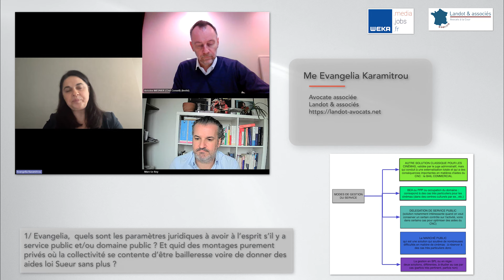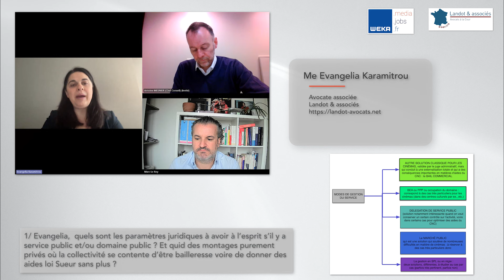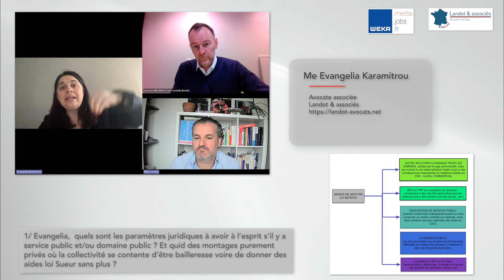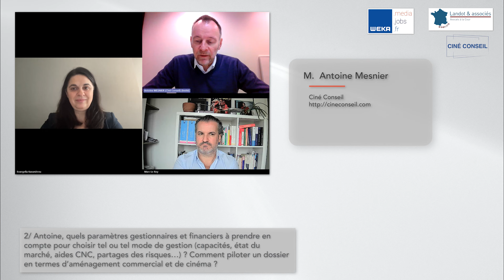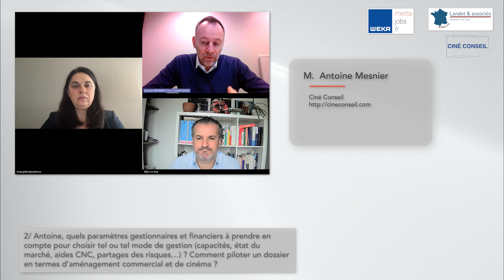Les collectivités et le cinéma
Les montages juridiques en matière de cinéma s'avèrent d'une grande variété : bail commercial ; DSP ; marché public ; convention d'occupation domaniale... Avec de nombreux paramètres à maîtrise en matière d'aménagement commercial, de stratégies commerciale et de cinéma d'art et d'essai, du bon usage des aides « loi Sueur », et, surtout, d'optimisation des aides CNC.

Alors pour aborder tous ces points, de manière pédagogique, voici une petite vidéo où j'interviewe trois experts particulièrement compétents en ce domaine très particulier :

• Me Evangelia Karamitrou
Avocate associée
Landot &   associés

• M. Marc Le Roy
Directeur de Droit des arts, organisme de formation professionnelle ; docteur en droit

• M.  Antoine Mesnier
Ciné Conseil

Voici donc cette vidéo de 13 mn 45 :

Il s’agit d’une reprise d’un dossier extrait de notre chronique vidéo hebdomadaire, intitulée « les 10′ juridiques », faite en partenariat entre Weka et le cabinet Landot & associés.

Pour mieux connaître notre partenaire WEKA, fort de 40 ans d’expertise